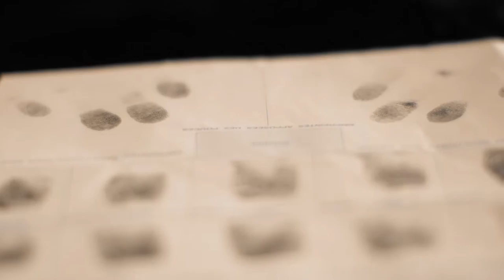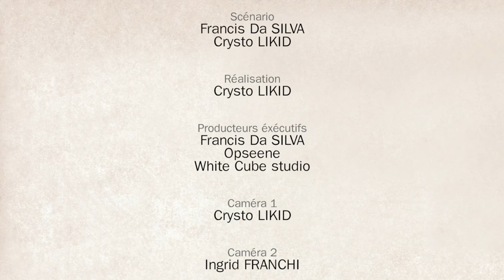BRAQUAGE CULINAIRE S01E01: Marine LORPHELIN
Episode#1 : Marine Lorphelin entre Vespa et Fenua...
Je suis Francis Da Silva, braqueur culinaire en cavale...
Avec l'aide de mon informateur j'ai pu piéger Marine en plein tournage d'un tuto maquillage.
Au programme petit tour de Vespa et tiramisu polynésien... mais rien ne se passe jamais comme prévu !